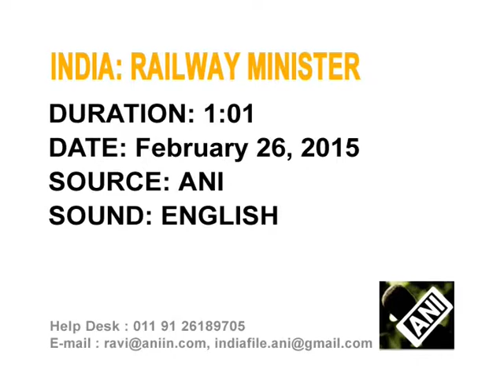Money for Indian railways to come from extra-budgetary sources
Indian Railway Minister, Suresh Prabhu, clarifies that money to finance projects will be raised from extra-budgetary sources, hours after he announced the sector’s budget for 2015-16.